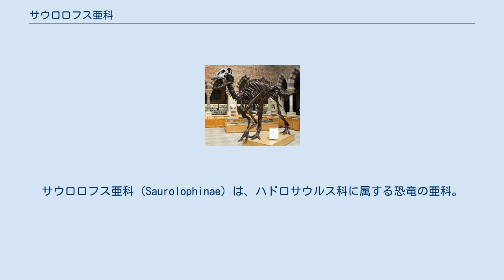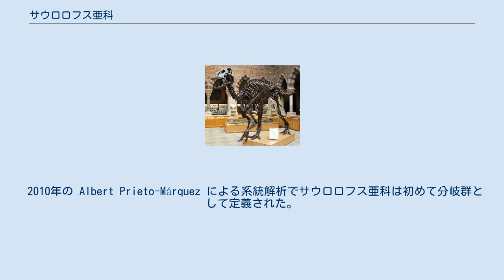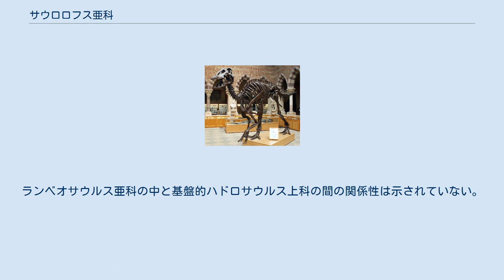サウロロフス亜科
サウロロフス亜科（Saurolophinae）は、ハドロサウルス科に属する恐竜の亜科。
20世紀半ばから、鶏冠（クレスト）の発達したランベオサウルス亜科と比較して大まかに鶏冠を持たないグループである「ハドロサウルス亜科」として呼称されていた。
しかし、ハドロサウルス亜科という名称はハドロサウルスに基づいており、これはランベオサウルス亜科やエドモントサウルスおよびサウロロフスといった他の伝統的な「ハドロサウルス亜科」よりも原始的であることが後の研究で判明した。
このため、ハドロサウルス亜科という名称は却下ないしハドロサウルスのみに限定され、伝統的な「ハドロサウルス亜科」はサウロロフス亜科に改名された。
その後の系統解析では、ハドロサウルスは全ての非ランベオサウルス亜科のハドロサウルス科を含む単系統群に置かれ、この観点ではハドロサウルス亜科が復活し、ハドロサウルス科はハドロサウルス亜科とランベオサウルス亜科に分かれる。
 2010年の Albert Prieto-Márquez による系統解析でサウロロフス亜科は初めて分岐群として定義された。
かつて鶏冠を持たないハドロサウルス科の分岐群はハドロサウルス亜科と命名されていたが、ハドロサウルス亜科という用語の使用は同年の Albert Prieto-Márquez によるハドロサウルス科の関係の包括的研究において疑問が呈された。
以前ハドロサウルス亜科という名称は突起が発達していないハドロサウルス科の分岐群に用いられていたが、国際動物命名規約に反し、その模式種ハドロサウルス・フォーキイはその名を持つ分岐群から除外されると彼は主張した。
彼は同年にハドロサウルス亜科をハドロサウルス・フォーキイのみを含む系統と定義し、それまでの分類の代わりにサウロロフス亜科の名称を用いた。
 以下のクラドグラムは2012年の Godefroit らの解析に基づく。
 以下のクラドグラムは Prieto-Márquez による2013年の系統解析で明らかにされたもの。
ランベオサウルス亜科の中と基盤的ハドロサウルス上科の間の関係性は示されていない。